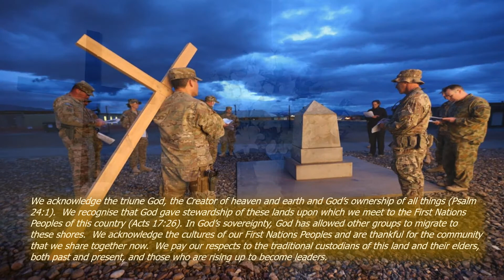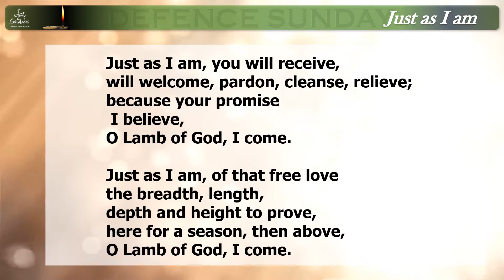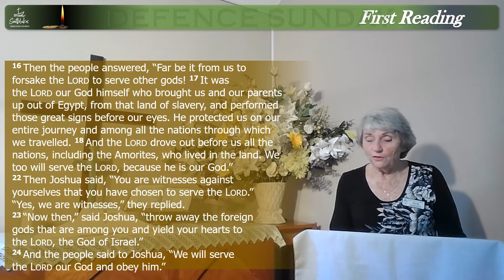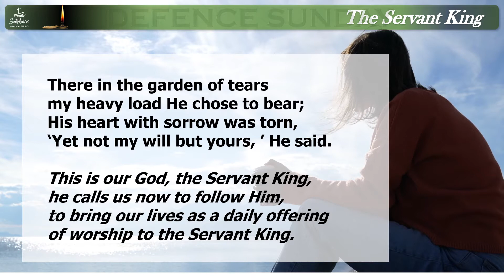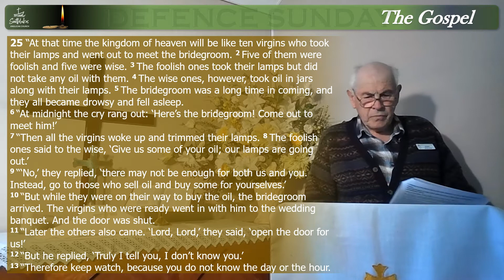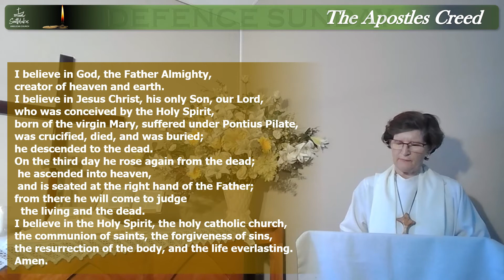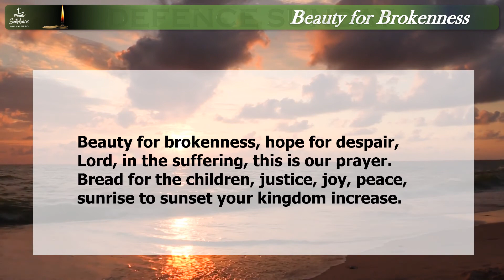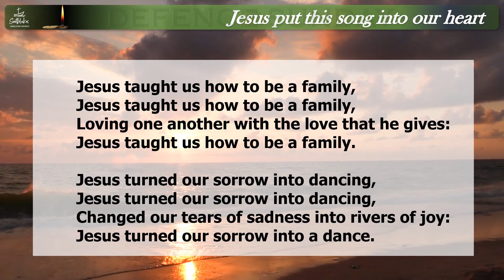8th November | Defence Sunday Service | Southlakes Anglican Church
Join Southlakes Anglican Church for Defence Sunday on 8th November. Today we pray for those who protect our nation, bringing peace and justice to all. We also look at how to ensure our spiritual lamps are continually filled with oil.